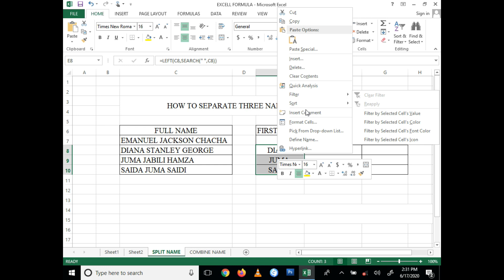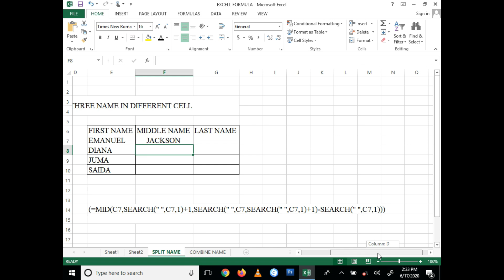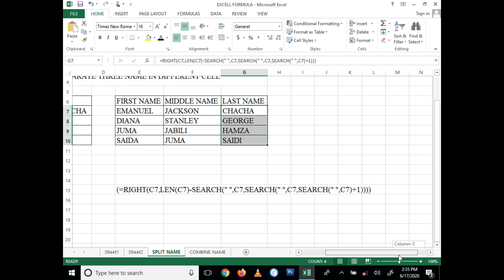How to separate three names in different cell in excel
Jinsi ya kutenganisha majina kwenye seli moja yende cell tofauti katika excel